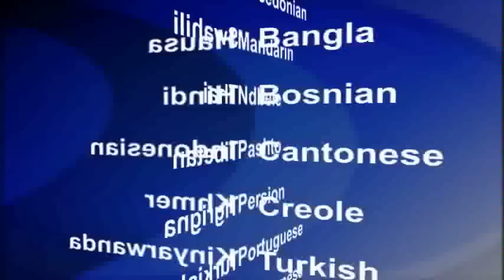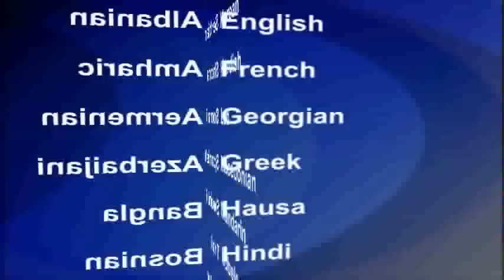2015-01-07 美國之音視頻新聞: 峴殼公司為尼日利亞漏油賠償8300萬美元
國際石油公司荷蘭皇家峴殼集團(Royal Dutch Shell)同意向尼日利亞南部漁區數千人支付8300多萬美元，對兩次石油泄漏事件給予賠償。星期三，峴殼公司同意向1萬5千多名原告中的每個人支付約3200美元，並且向盛產石油的尼日爾三角洲地區的博多社區(Bodo)支付3000萬美元。